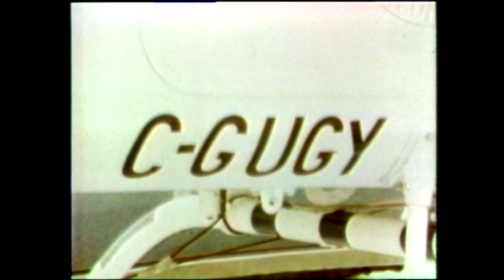The spectacular helicopter-aided bank heist, 1979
Forty years ago, a man and woman used a tourist helicopter to make their way to a Montreal bank they robbed and then flew to the subway to make their getaway. Feb. 23, 1979